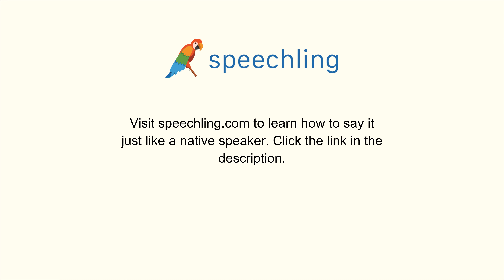How to say "Receive" in Portuguese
Male Voice:
Receber

Female Voice:
Receber

Male Voice Translation:
Receive

Female Voice Translation:
Receive